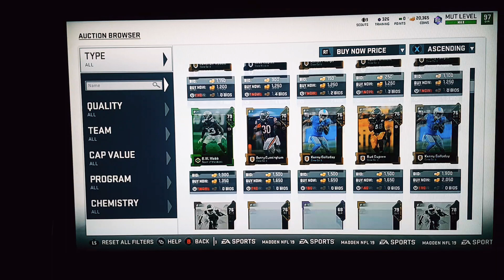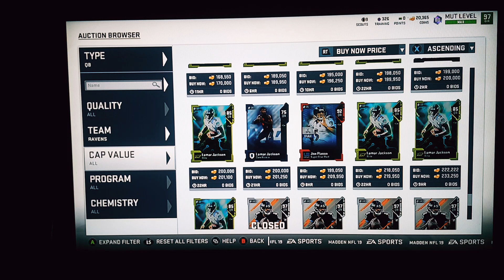Lamar Jackson end game speed madden19